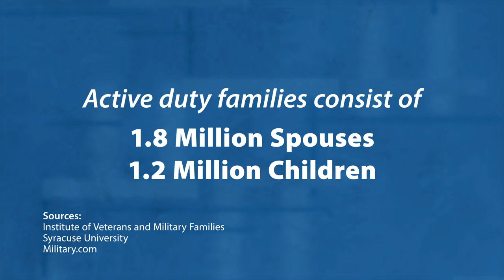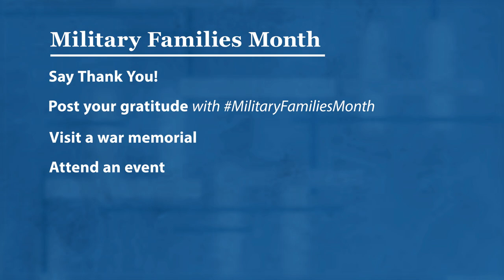2022 ORE Military Families Month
In honor of National Military Families Month 2022, Office of Risk and Ethics (ORE) staff share their stories about support from their families during their military service. Hear from ORE Veterans Jason Jobson, Elmer Clark, Douglas Howard, and Adeline Agbedo.